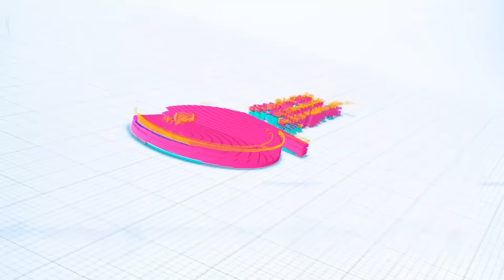ዶላር ጨመረ ብለው ዋጋ የጨመሩ...//የፋሲል ግንብ እድሳት ተጀመረ!//በደሴ ከተማ የመሬት መንሸራተት አደጋ ደረሰ!